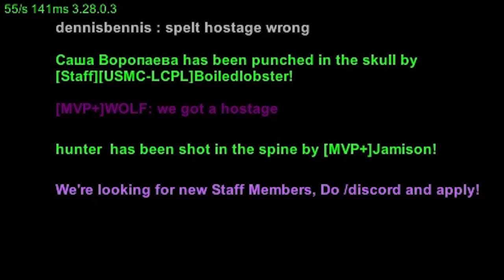Ram Ranch In Unturned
We defend the ranch from 28 US marines